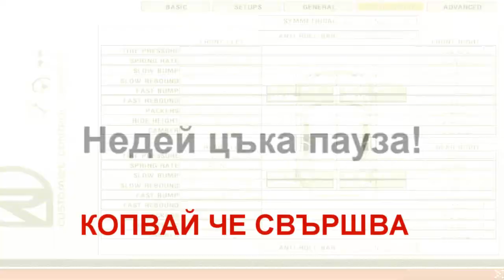BGF1 Round 3 of 20 GP Malaysia 2011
Video creator: Stanislav Stoyanov